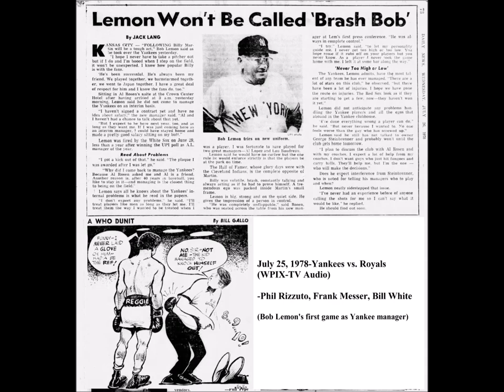July 25, 1978-Yankees vs. Royals (WPIX-TV Audio) (Lemon's First Game)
-This is WPIX-TV audio of Bob Lemon's first game as Yankee manager.    Ron Guidry goes for his 15th win of the season.      Phil Rizzuto, Frank Messer and Bill White announce.    After the game we get the opening of WPIX "Action News" anchored by Pat Harper and Steve Bosh and Jerry Girard's sports report which not only recaps the Yankee game but also how that same night, Pete Rose extended his hitting streak to 38 games against the Mets (breaking the so-called "modern" National League record since Willie Keeler's NL record of 44 games was set in 1897).